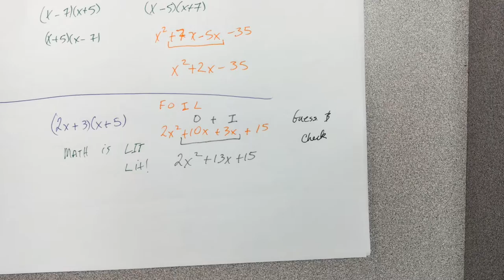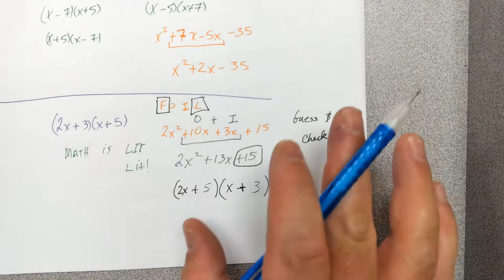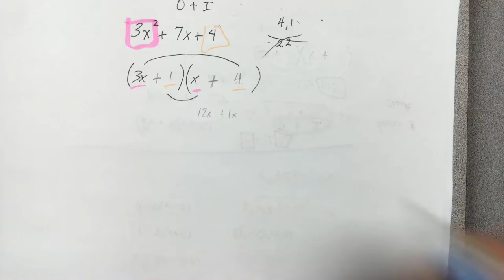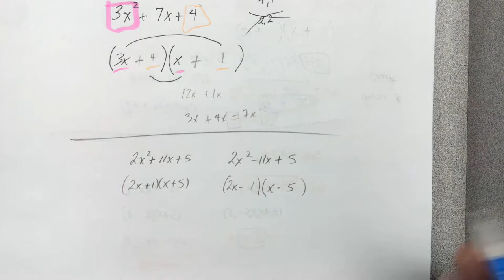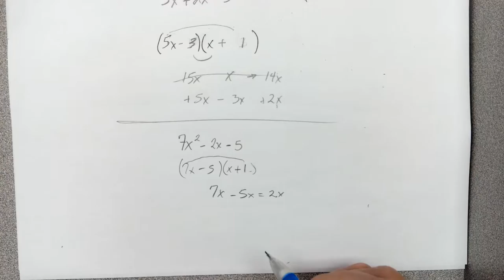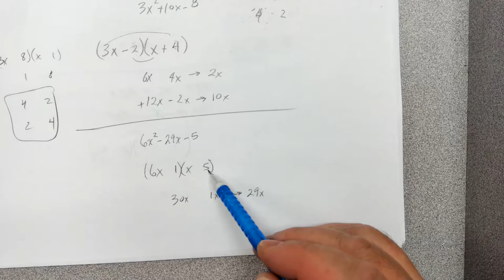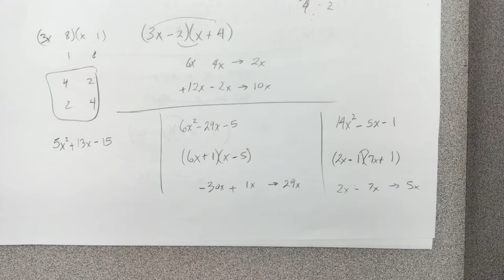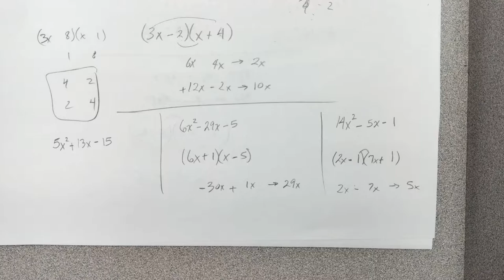Factoring Quadratics when A is NOT 1 - Math 123 Full lesson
Factoring quadratic expressions when the leading coefficient is not one.